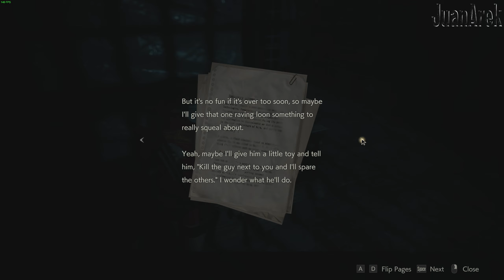Resident Evil 2 Remake - Part 1 - maxed out 1440p 60fps PC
Just a recording of part 1 for Resident Evil 2 Remake for PC. I've done this playthrough with Claire and using the infinite ammo LE5 you get with hardcore S.
The playthrough includes all cutscenes and documents I come across.

* Original video resolution = 2560x1440

* In-game graphics are maxed out except for textures set to High 4GB. Film noise, motion blur and lens distortion are off.

My computer specs at the time of this video:
MB - MSI Z270 Gaming M5
CPU - Intel Core I7-7700K @4.8GHz
RAM - 16GB G.Skill Trident Z RGB DDR4@3200MHz
GPU - Asus ROG Strix GeForce RTX 2080 Ti
HDD's - SSD Samsung 960 EVO NVMe M.2 250GB & 2x SSD SanDisk Extreme Pro 960GB
Case - Phanteks Enthoo EvolV
LCD - Asus ROG Swift PG278Q
SS - Logitech Z906 5.1
HID - Ducky Shine 6 & Roccat Kone Pure Owl-eye @Roccat Taito XXL